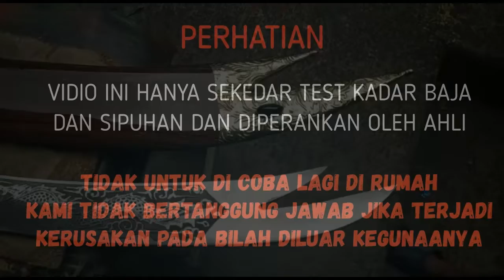Review | ZULFAQOR DRAGON CUSTOM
𝐈𝐍𝐅𝐎 𝐎𝐑𝐃𝐄𝐑 𝐁𝐈𝐒𝐀 𝐋𝐀𝐍𝐆𝐒𝐔𝐍𝐆 𝐖𝐀

Klik Like / Suka di video ini, karena Like, Komen, dan Subscribe dari kalian membuat saya mampu untuk terus berkarya membuat video-video baru di Youtube dan membuat model - model bilah atau pisau yang kalian suka. tentunya buatan indonesia asli.